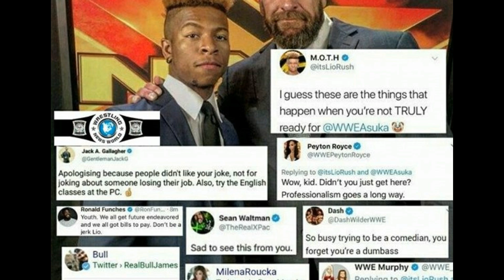CM PUNK VOLTANDO AO PRO WRESTLING - FASTNEWS